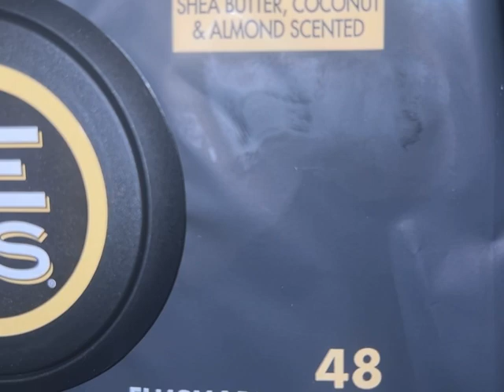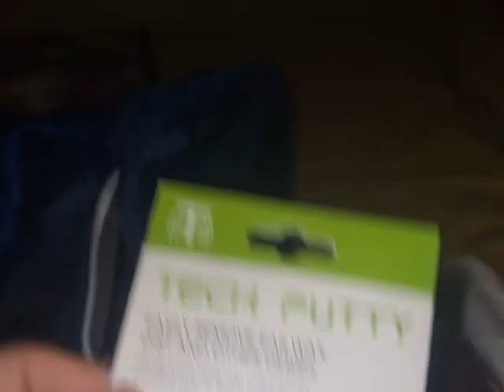My choice of traveling supplies